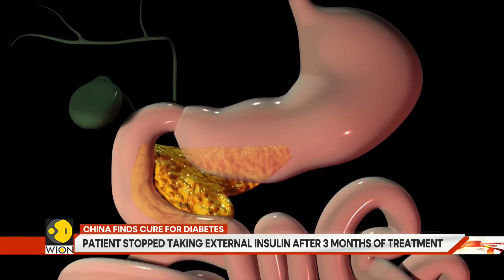Gravitas | Medical marvel: China's new cure for diabetes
China has achieved a significant medical milestone. They have successfully cured a diabetes patient using a pioneering cell therapy. After only three months of treatment, the patient was no longer dependent on insulin injections.